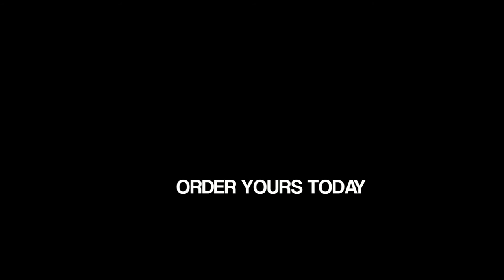Waterson Miniature Submarine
Music is from random youtube.